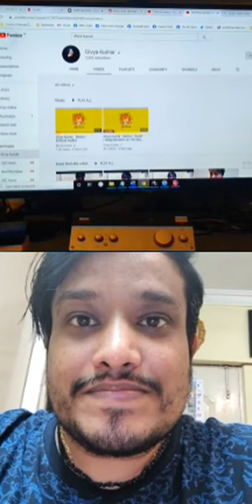Divya Kumar spoke about his new song Banna and the time Arijit Singh surprised him on stage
Divya Kumar spoke about his new song Banna and then the conversation moved to music he loves and grew up on. He spoke fondly about Arijit Singh and much more.

Follow @mihirjoshimusic on instagram to join in on the upcoming episodes of TheMJshow live.
episode! 😊